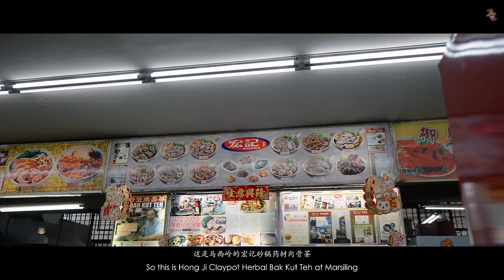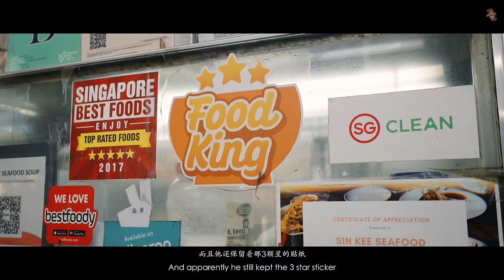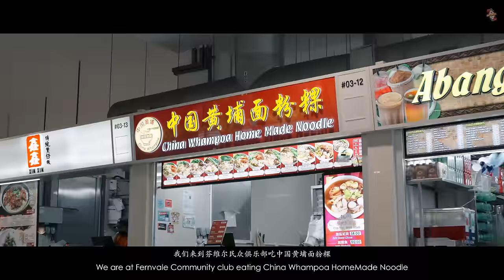The best BAN MIAN we’ve eaten so far! | Get Fed Ep 9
With the recent rainy weather, we managed to enjoy some warm comforting soupy dishes!! Join us for this episode, we have a true foodie with us, XIAO QIAN! Needless to say, she impressed us with her recommendation in this episode!

Also here is a collated list of what we ate so far!

TIMESTAMPS
0:00 Opening
0:09 Introducing Xiao Qian!
0:45 Xiao Qian and Ben are FRIENDS??
1:36 Hong Ji Claypot Herbal Bak Kut Teh
4:48 Sin Kee Seafood Soup
7:05 China Whampoa Home Made Noodle
9:54 Closing

Hong Ji Claypot Herbal Bak Kut Teh
Location: 19 Marsiling Ln, #01-329, Singapore 730019
Opening Hours: Mon to Sun, 7am - 9pm

Sin Kee Seafood Soup
Location: 19 Marsiling Ln, #01-329, Singapore 739152
Opening Hours: Mon-Sun, 11am-830pm

China Whampoa Home Made Noodle
Location: 21 Sengkang West Ave, #03-12, Singapore 797650
Opening hours:  Tue-Sun, 10am-8pm (Closed on Mon)

LOGO ANIMATION
Animated Logo Animation